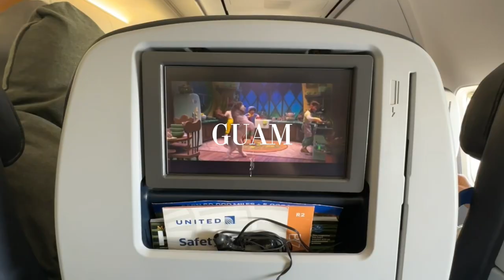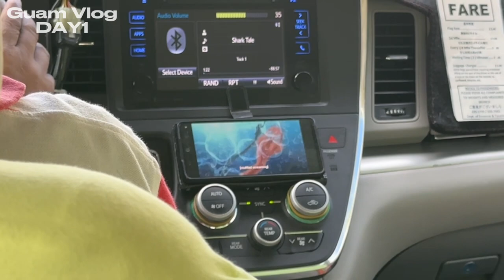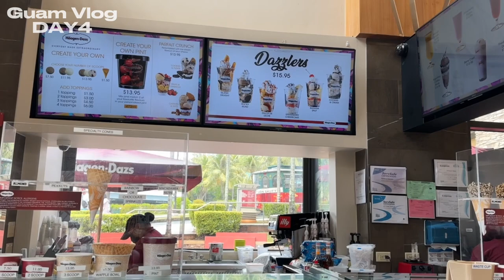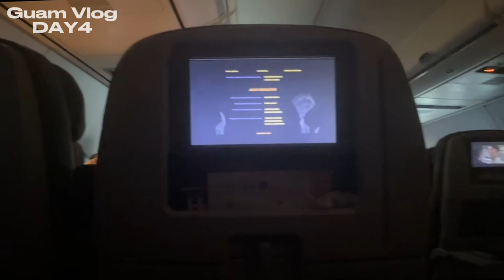Vlog 001［Guam Vlog🏝️✨］ウチらのバカンス🌺+購入品紹介もしたよ＾＾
こんちくは(^^)
動画観てくれてありがとうございます！！

ずーとしてみたかったYouTube、やっと動画上げてみました☄️
それにしても楽しすぎたグアム旅🏝️
はじめて友だちと海外旅行に行きました最高
こんな娯楽を知ってしまった（罪）
たくさん旅行行けるように頑張ります！

これからもこんな感じで思い出ポロポロ載せていけたらなって思ってます！('ω')